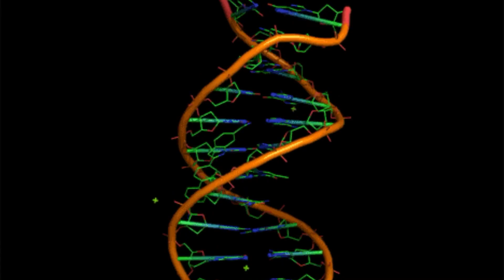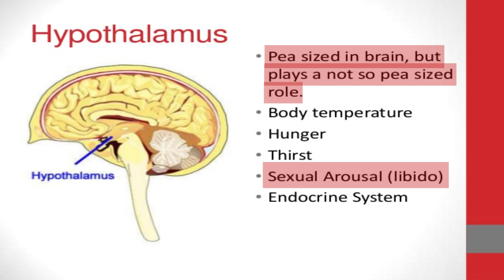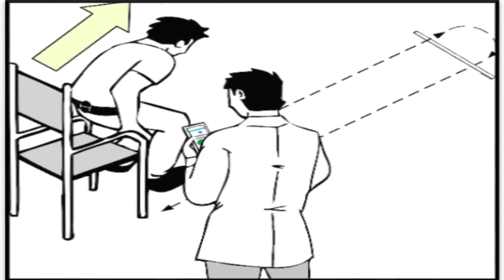Testosterone Myths, Hair, Libido, and Performance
Testosterone is lauded as the ultimate man hormone and as a result, it gets credited and blamed for a lot of things. Some are real and true, others are total myths and misconceptions. From thinking high testosterone causes male pattern baldness to believing by just taking testosterone we will improve our physical performance.

And let’s start right here at the top. Does high testosterone cause male pattern baldness? The reason it is though high testosterone does this and I used to think this myself is because of dihydrotestosterone more commonly known as DHT. It’s made from testosterone by an enzyme called 5-alpha reductase. And when DHT binds to receptors on our hair follicles, that are DHT sensitive then those follicles start to shrink and their life cycle is shortened. This does make it sound like testosterone is the cause, but in reality, it is the sensitivity of these receptors on our hair follicles that is to blame. Normal receptors are not overly sensitive to DHT and do not cause hair loss.

What determines the sensitivity of these follicles? Something that blesses us and curses us right from the day we are born and that is genetics.

The next myth we need to explore is that suffering from low testosterone is inevitable as we age. One of the things we really need to separate is ageing, from failing health and illness due to inactivity and poor dietary choices. The two biggest ways we can improve our testosterone is to lose excess body fat and become more active. Now I’ve talked about this in a lot of other videos so I’m not going to go into it in detail here. But there are plenty of studies that have shown that no matter what our age if we become more active and reduce our body fat levels we will increase our testosterone.

Because of the perceived connection between testosterone and age, it is often thought that we can bring back our youthful vitality, libido and erectile function by supplementing with testosterone. This is partially true. Higher testosterone tends to improve libido, which is the desire in our minds for sex and it stimulates receptors in our brain that release nitric oxide which is part of the process that is necessary for us to get an erection. Increasing testosterone alone though isn’t the solution. I’ll leave a link to a meta-analysis at the bottom of the description where they found that testosterone replacement therapy failed to improve erectile function in almost half of the cases studied. This was due to other health issues like diabetes, high blood pressure and cholesterol, as well as a couple of bad habits including smoking and alcohol abuse.

The majority of the reasons testosterone didn’t improve erectile function are preventable and a matter of improving our diet and exercise regiment. The same things that will improve our own natural testosterone levels.

One of the things that testosterone does whether it is our own natural testosterone or we supplement with TRT. Is it helps us maintain our lean muscle mass and reduce body fat. As a matter of fact, TRT will increase lean muscle mass and strength without training.

Most of these studies were done on men 60 years of age or older and what they concluded after reviewing all these studies is that while muscle mass and strength it did improve, physical function did not.

What physical function is, is the ability to perform the basic tasks of daily living and was often tested by the 6-minute walk test, the get-up and go test which evaluates the subjects ability to get up out of a chair walk a short distance and return to sitting.

If these men exercised not only would their strength have improved, but the function of their muscles would have too. So to get the most out of having testosterone replacement they would have to train and eat right, just like the guys who have kept their testosterone levels high through diet and exercise all along.